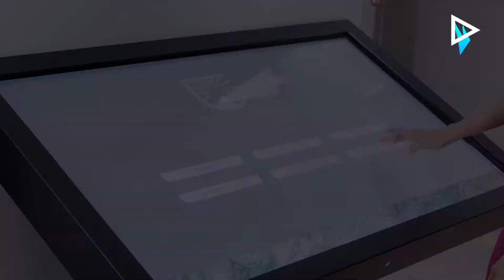TELA INTERATIVA SKYLINE - CASE: BAIRRU URBANISMO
Skyline Inovação & Produções nosso propósito é alavancar o sucesso comercial de empresas do mercado imobiliário através de soluções de mídias inteligentes.